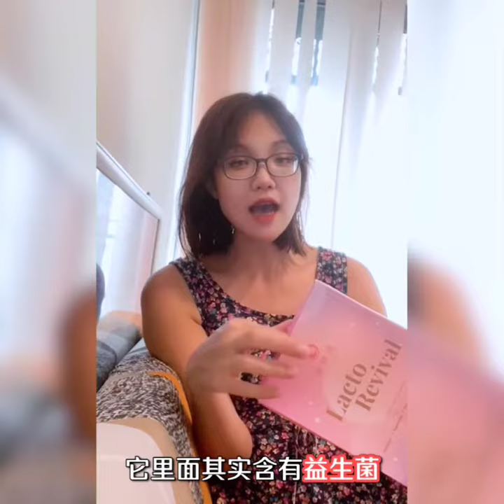Lacto Revival Mask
身为医生的我，长时间带着N95口罩，还有面罩。喝水的时间少，肌肤脱水闷热。脸部出油，细菌滋生和爆痘的问题持续不断，令我甚是苦恼。
最近洗脸后勤敷Lacto Revival面膜，里面含有乳酸杆菌，帮助我的肌肤保持油水平衡、抑制坏细菌滋生。 这款面膜也补水，抗老化，抚平脸上细纹和鱼尾纹。
益生菌能为肌肤带来各种好处，有效地防御有害粒子（灰尘，尘螨和紫外线）、调节皮肤酸碱性、减少炎症发生。
我终于又再拥有一张干净的脸啦！